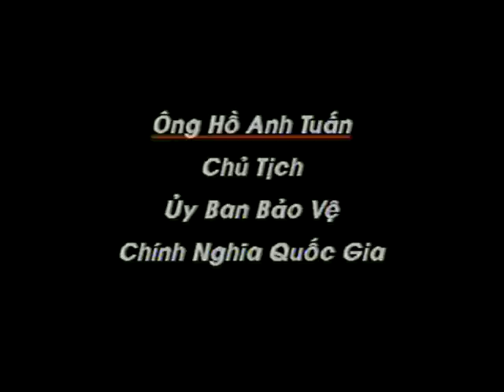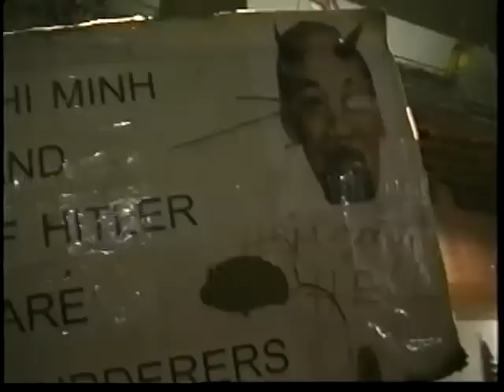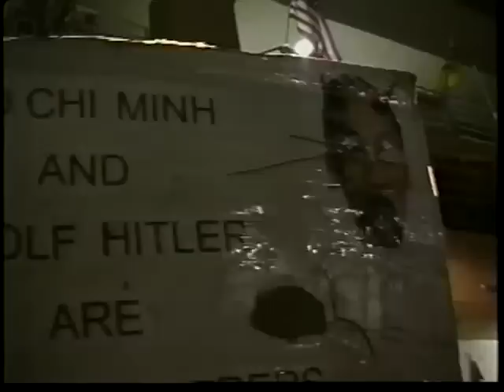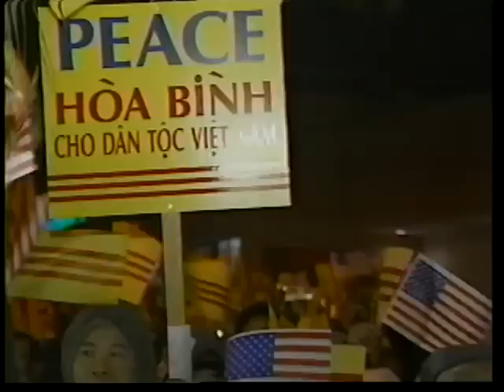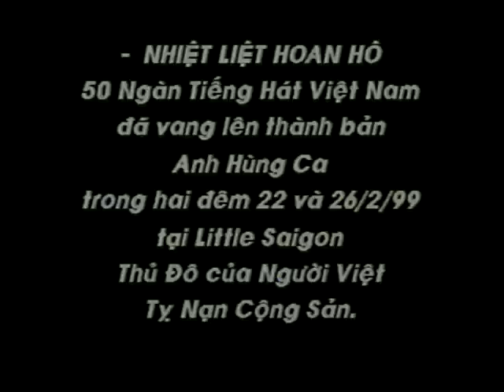Hát Cho Quê Hương Việt Nam - Viet Dzung Radio Bolsa